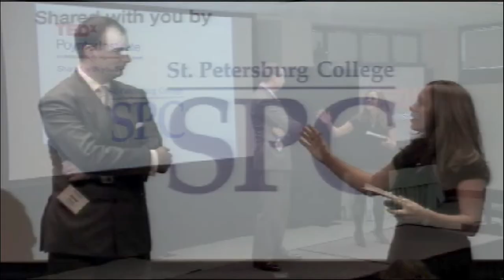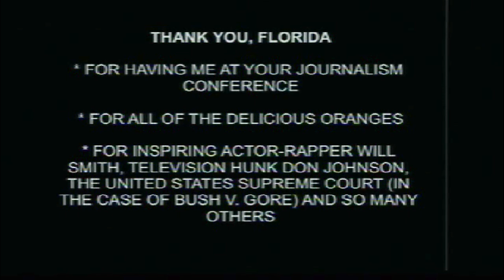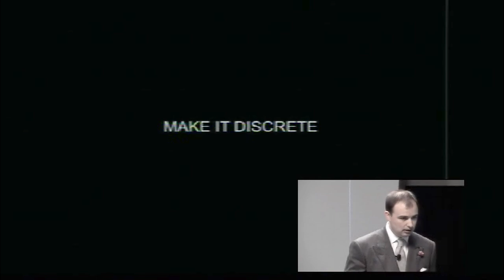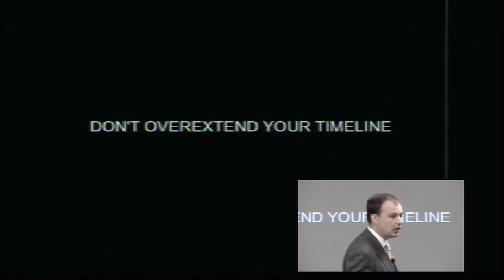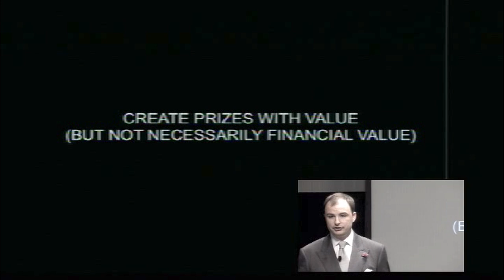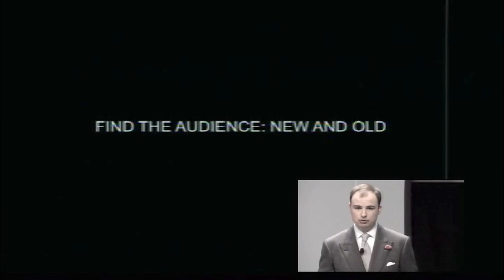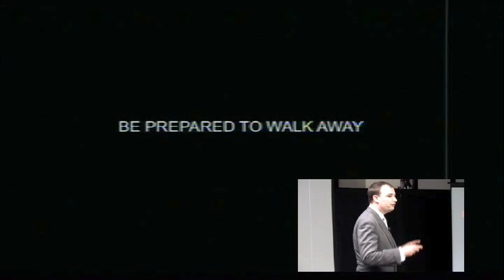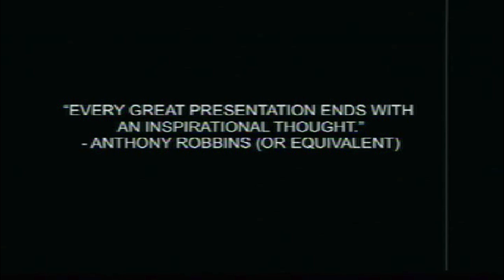TEDxPoynterInstitute - Jesse Thorn - The Crowd Funded Me and So Can You (Get Funded (By the Crowd)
In a talk at the Poynter Institute for Media Studies on Oct. 28, 2011, Jesse Thorn, founder of The Sound of Young America, shares his insight on how crowdsourcing sites can be used to fund media creations.